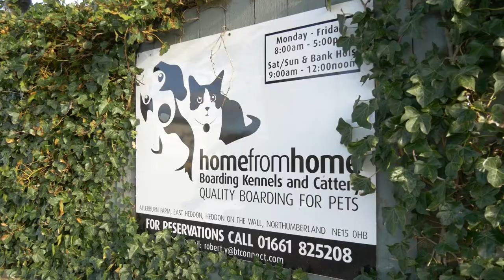Home from Home Boarding Kennels and Cattery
Home from Home Boarding Kennels and Cattery are a caring, safe and professional boarding kennels in Newcastle upon Tyne. Whether you have a Pomeranian or a Neapolitan Mastiff, we can take care of them. Based on a farm set in a countryside location.